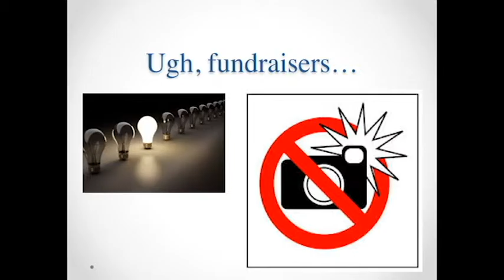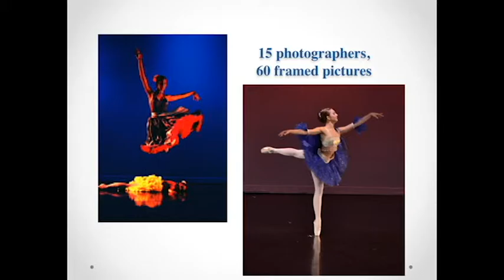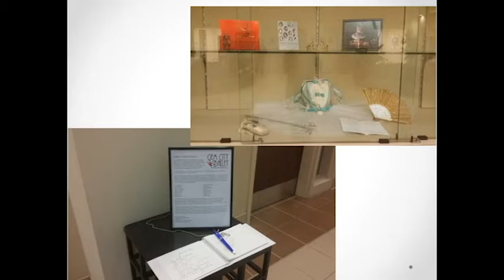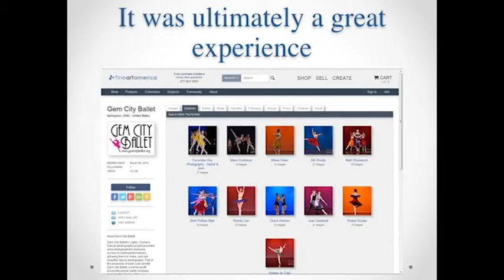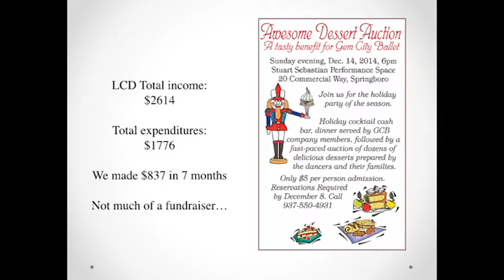Pecha Kucha Dayton Vol 21 - Kjirsten Hoppe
Kjirsten tells us about an amazing project, that she would never do again.